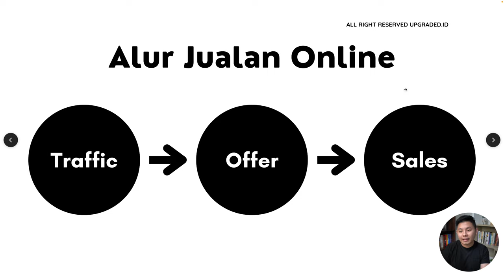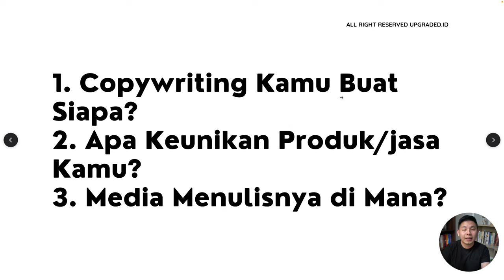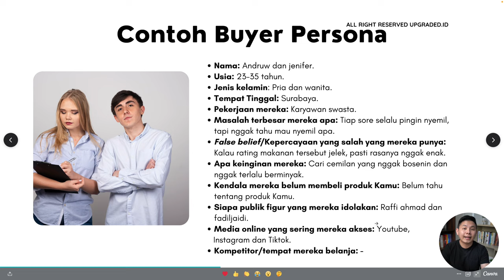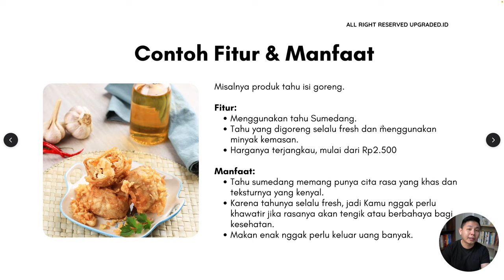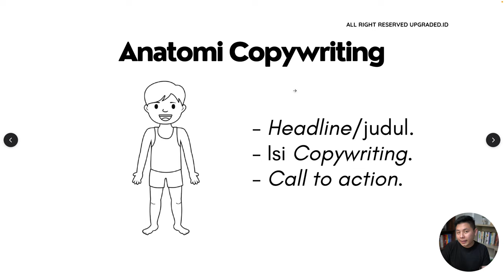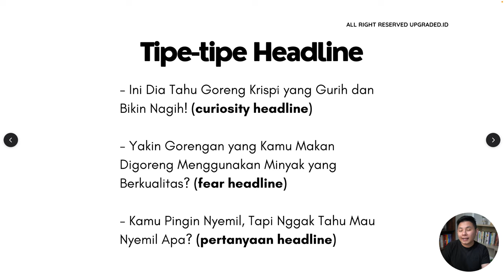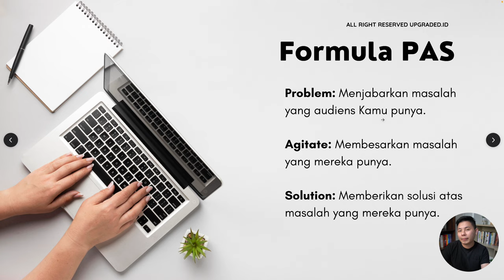A-Z Copywriting Jualan Online Beserta Contohnya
Buat kamu yang ingin jualan online, yuk simak video ini sampai habis! Karena di video kali ini kita akan belajar apa ja yang perlu kamu ketahui untuk membuat copywriting khususnya untuk jualan online!